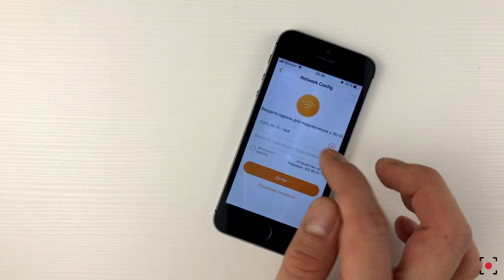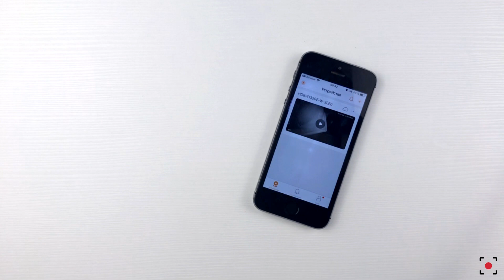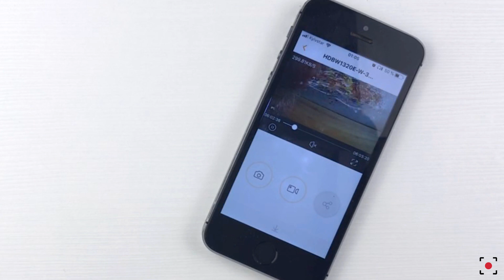Dahua IPC-HFW1320SP-W - Уличная Wi Fi камера с записью в облако и на карту памяти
Dahua DH-IPC-HFW1320SP-W - изумительная трех мегапиксельная Wi-Fi IP камера видеонаблюдения "День/Ночь" в цилиндрическом корпусе для эксплуатации снаружи объектов. Ядром построения камеры стала 1/3 дюймовая матрица CMOS с прогрессивной разверткой и максимальным количеством эффективных пикселей 2304 на 1536.

Значение минимальной светочувствительности находится на уровне 0.1 Люкс, чего более чем достаточно для поддержания съемки в условиях плохой освещенности. Помимо того поддерживается режим ночной съемки за счет встроенной ИК-подсветки, эффективностью действия до 30 метров. Запись на выбор ведется в нескольких разрешениях: 3Мп, 2Мп, 720р.

Скорость при всех разрешениях кроме максимального составляет 25 кадров в секунду. При максимальном разрешении скорость составляет 20 кадров в секунду.

Возможно вы искали: уличная камера видеонаблюдения, уличная камера видеонаблюдения wifi, уличная камера, wifi камера, dahua, камера видеонаблюдения, ip камера, видеонаблюдение, видеонаблюдение своими руками, ip camera, настройка ip камеры, ip камера видеонаблюдения, камеры видеонаблюдения, 1320w, вайфай камера, камера видеонаблюдения уличная, DH-IPC-HFW1320S-W, облачная wi-fi видеокамера, dahua ip камера, камеры dahua, камера видеонаблюдения dahua, камера видеонаблюдения для дома, dahua 1320